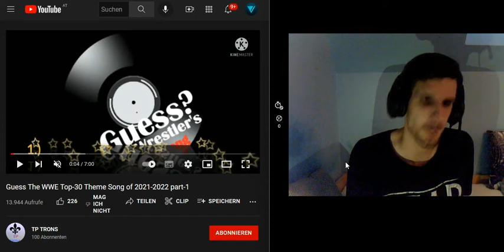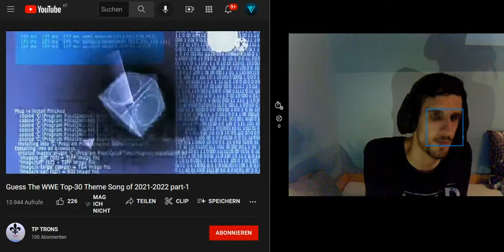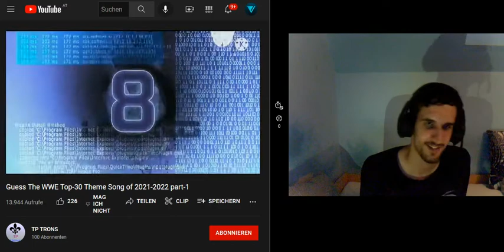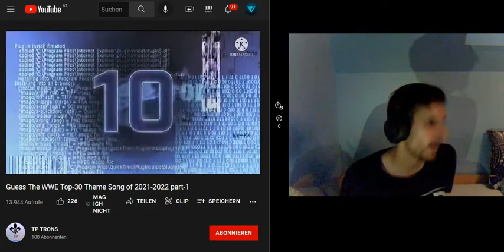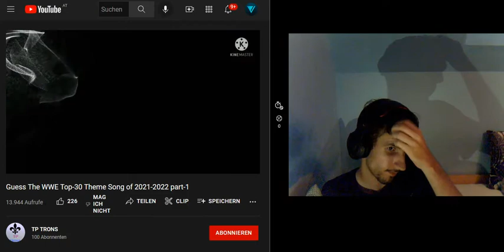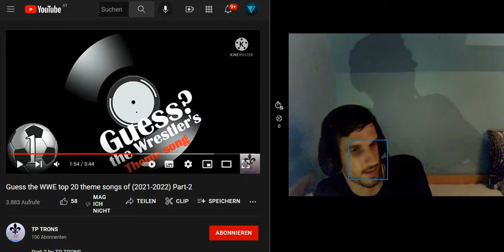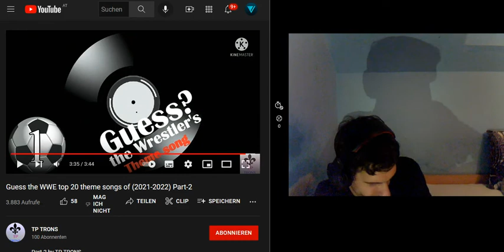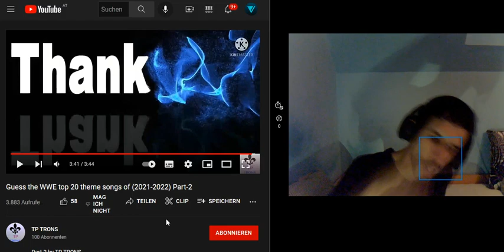WWE QUIZ Guess the WWE top 20 theme songs of 2021 2022 Part 1&2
WWE QUIZ Can You Name All WWE Superstars By Their TAG TEAM

PSN: Vega032